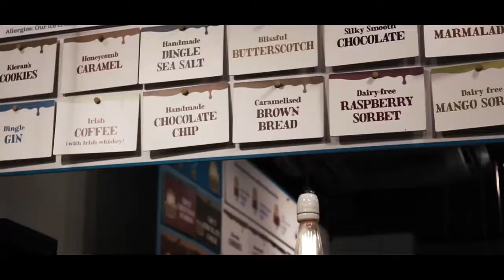EAR PIERCED????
VLOG 5. ENJOY

Rode Video Mic

Edited on Premiere Pro 2014

A video by Bradley Kearns